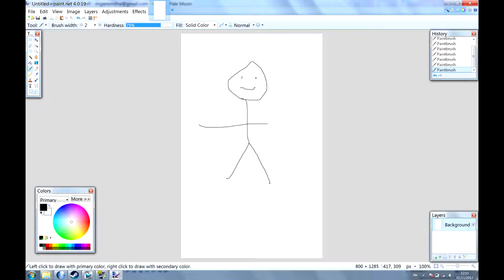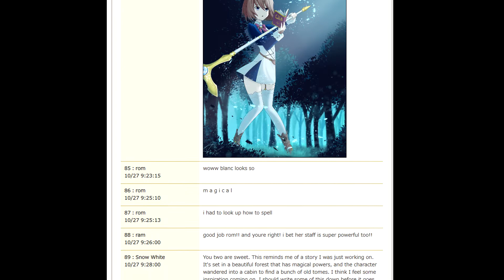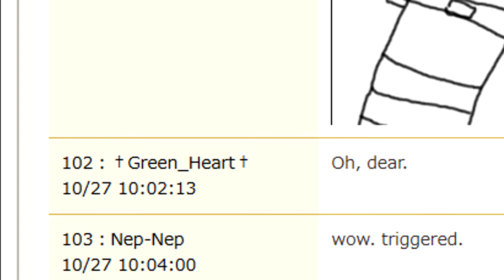Mr Pickering in Forever Winning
The long awaited conclusion to The Life Of Mr Pickering